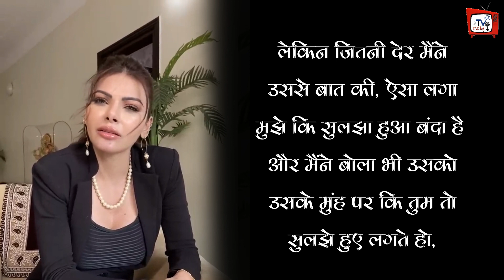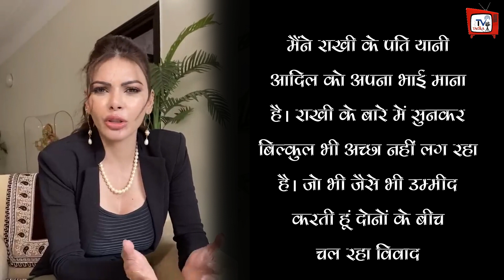Rakhi Sawant पर भड़की Sherlyn Chopra, कहा- झूठ बोल रही Rakhi !!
Sherlyn Chopra Jumps Into Rakhi Sawant Controversy Calls Adil As Her Brother He Is A Settled Man | Sherlyn Chopra Badly Angry On Rakhi Sawant | Rakhi Sawant All News & Updates